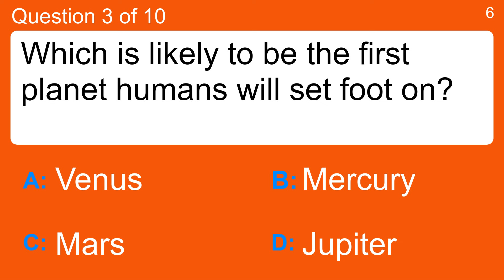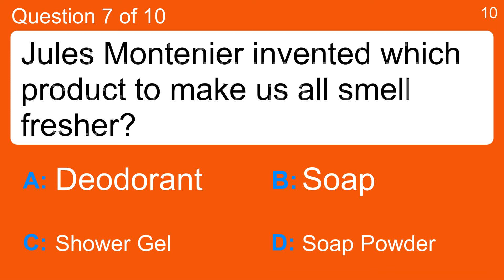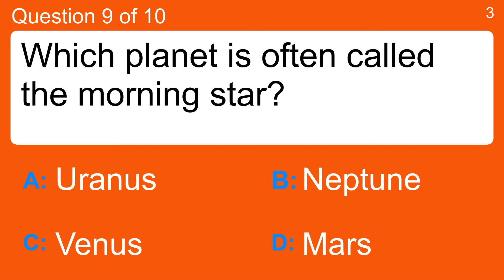Super fun trivia quiz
Question 1 : What is also called an "air-cushion vehicle"?
 Answer a: Bus
 Answer b: Hovercraft
 Answer c: Lift
 Answer d: Tram

Question 2 : What is 9x11?
 Answer a: 100
 Answer b: 101
 Answer c: 102
 Answer d: 99

Question 3 : Which is likely to be the first planet humans will set foot on?
 Answer a: Jupiter
 Answer b: Mars
 Answer c: Mercury
 Answer d: Venus

Question 4 : The small nuggets that capture your browsing history are known as what?
 Answer a: Biscuits
 Answer b: Bourbons
 Answer c: Cookies
 Answer d: Twix

Question 5 : The Nolans sang that they were in the mood for doing what?
 Answer a: Dancing
 Answer b: Holidaying
 Answer c: Partying
 Answer d: Sleeping

Question 6 : Paul Walker's brothers will stand in for the seventh film in which franchise?
 Answer a: Fast and Furious
 Answer b: G.I. Joe
 Answer c: Riddick
 Answer d: Step Up

Question 7 : Jules Montenier invented which product to make us all smell fresher?
 Answer a: Deodorant
 Answer b: Shower Gel
 Answer c: Soap Powder
 Answer d: Soap

Question 8 : What kind of bookkeeping was invented by Luca Pacioli?
 Answer a: Double Entry
 Answer b: Doodle in the Margin
 Answer c: Single Entry
 Answer d: Triple Entry

Question 9 : Which planet is often called the morning star?
 Answer a: Mars
 Answer b: Neptune
 Answer c: Uranus
 Answer d: Venus

Question 10 : Who developed the Ethernet?
 Answer a: George Orwell
 Answer b: Jesse Metcalfe
 Answer c: Peter Sellers
 Answer d: Robert M. Metcalfe